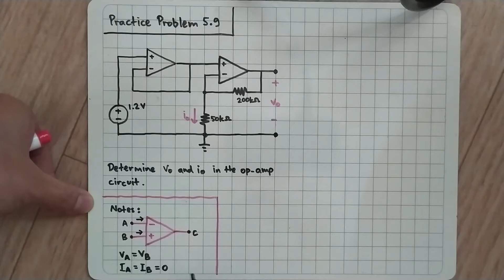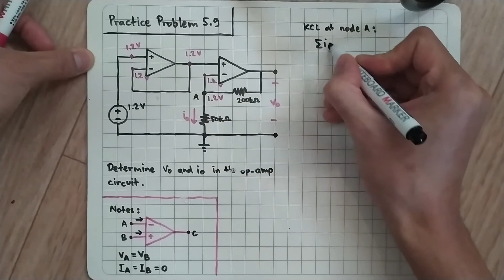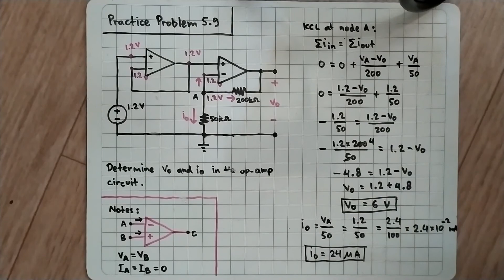Practice Problem 5.9 Fundamental of Electric Circuits (Sadiku) 5th Ed - Op-amp - Cascaded Amplifier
Determine Vo and Io in the op amp circuit in Fig. 5.30.
Answer: 6 V, 24 A